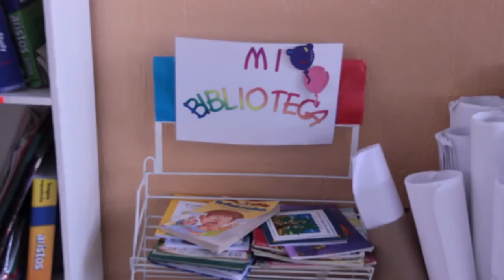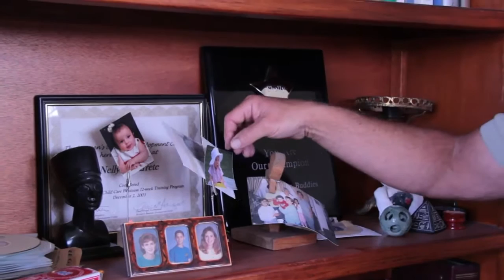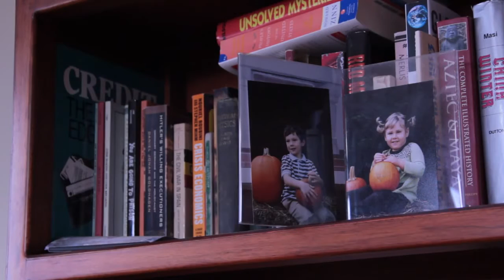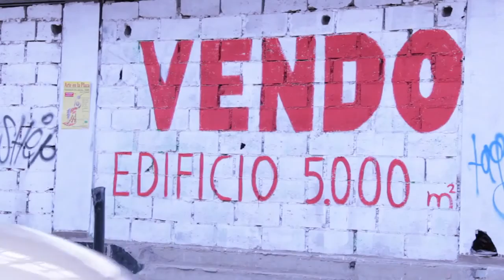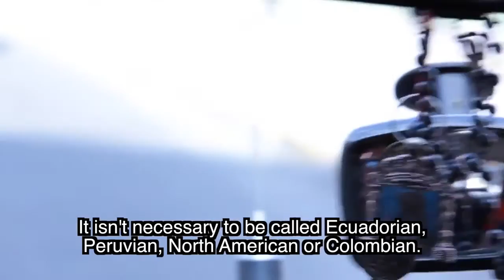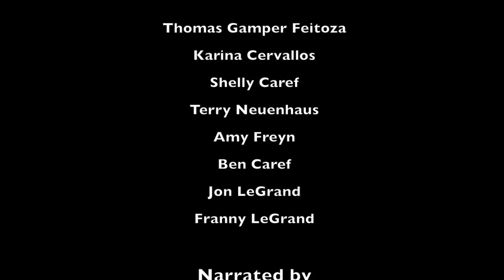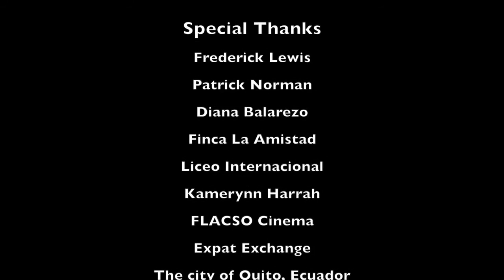Ecuador, the American Dream